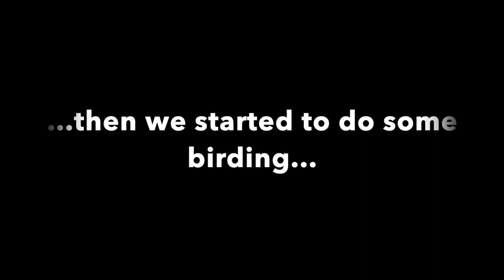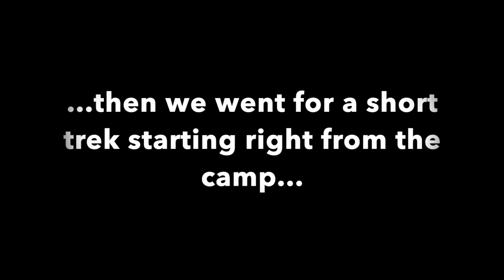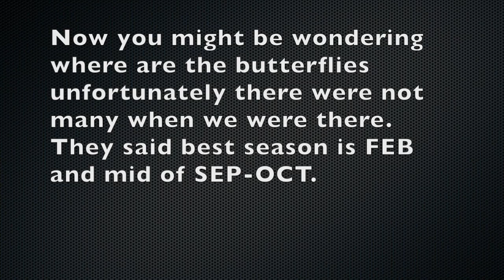Anejhari Butterfly Camp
Amidst the undisturbed natural and lush green setting of the Mookambika Wildlife Sanctuary, the Anejhari Butterfly Camp promises an experience of a lifetime with the Souparnika river meandering gently by the camp and the sweet fragrance of the trees flowing in the air.

Anejhari Butterfly Camp is located near Kollur, about 80 km from Udupi.

The camp offers an amazing opportunity to trek the Kodachadri peak (10th highest peak in Karnataka), a declared natural heritage site by the Government of Karnataka. Kodachadri forms the background to the famous temple of Mookambika in Kollur, a visit to which is also a part of the many activities at the camp.Maravanthe and Byndoor are two beaches both of which are at a distance of around 35 km from the camp enhancing the entire experience for the guests. The in-camp activities include birding, butterfly watching and some adventure based activities (requires proper setup). To catch the fresh breath of soothing air, a visit to Arisinagundi falls can be arranged from the camp.

Experience

On the Butterfly Trail, one might get an opportunity to watch butterflies of various hues and colours including Tamil Lacewing, Plain Puffin, Malabar Tree Nymph, Paris Peacock, Grey Count, Red Helen, and Blue Oak Leaf. There is a possibility that one may spot a Malabar Giant Squirrel, sambar, wild boar, Indian gaur, peacocks, barking deer, and other wild animals.

Birds, including Malabar Pied Hornbill, Malabar Grey Hornbill, Small Blue Kingfisher, Stork-billed Kingfisher and Asian Paradise Flycatcher, could be spotted at the camp. There is a children’s play area also within the camp.

Season

The best period to visit the Anejari Nature Camp is from October to March

Credit: Karnataka Tourism

Video Credit Karthik Athreyas